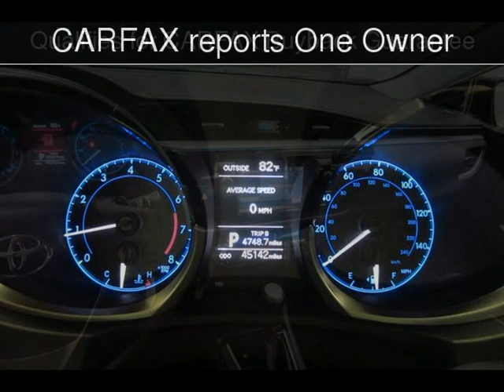2016 Toyota Corolla S Used Cars - Doral (Miami Area),Florida - 2017-08-03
See more details about this used car This 2016 Toyota Corolla S with 45,142 miles is for sale at Super Autos Miami.